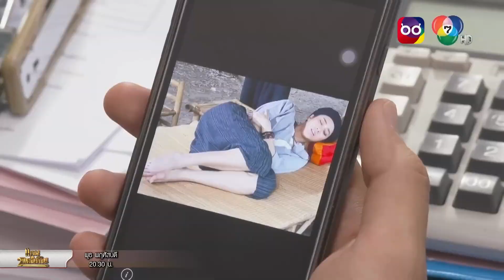ซีนโดนละครดัง | แคน2แผ่นดิน | แต่งงานช่วยครอบครัว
แต่งงานช่วยครอบครัว

ดู ละครย้อนหลัง เรื่องที่คุณชื่นชอบได้ที่